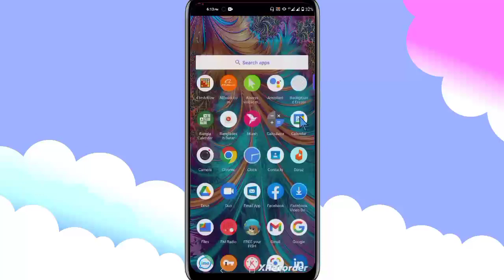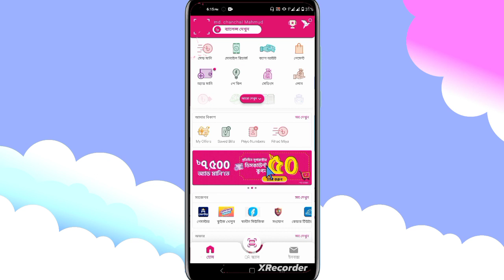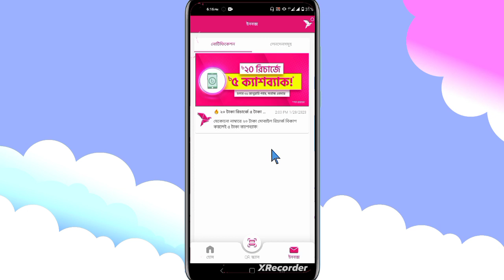বিকাশ ৫ টাকা ক্যাশব্যাক অফার | Bkash mobile recharge cashback offer | 2023 | Deceit BD